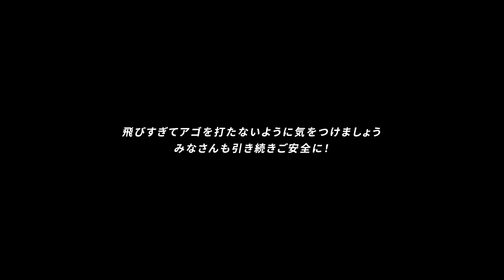Super G Channel 2024 #7 / Ani Pow / Gaman's Snowscoot Diary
JykK Japan Snowscootサポートライダー我満隆がお送りするSuper G Channel！
2023-24シーズン第7弾「Ani Pow」
2024年1月13日に秋田県の阿仁スキー場に行ってきました。初めて晴れた〜！最高でした！！

Snowscootは我満隆の働くお店、我満商会でも取り扱っております。

我満商会のSNSもチェックよろしくお願いします！